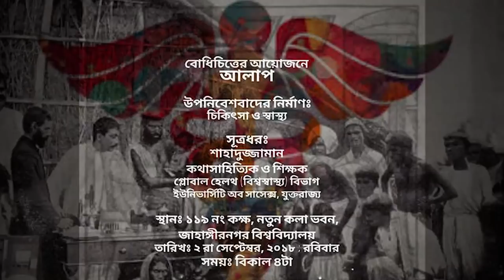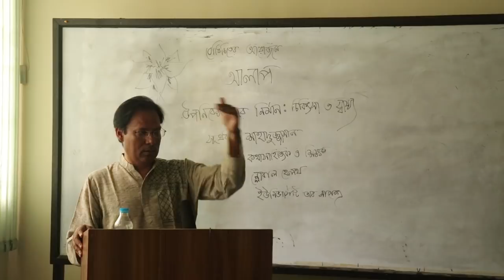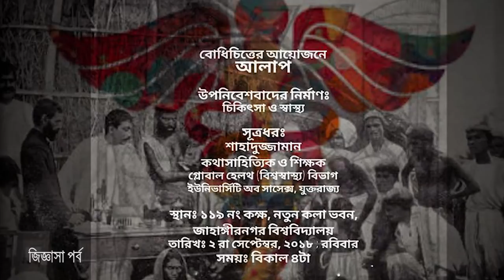উপনিবেশবাদের নির্মাণঃ চিকিৎসা ও স্বাস্থ্য ।। শাহাদুজ্জামান ।। বোধিচিত্ত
বোধিচিত্তের আয়োজনে "উপনিবেশবাদের নির্মাণঃ চিকিৎসা ও স্বাস্থ্য'" প্রসঙ্গে আলাপ করেন  যুক্তরাজ্যের ইউনিভার্সিটি অব সাসেক্সের গ্লোবাল হেলথ (বিশ্বস্বাস্থ্য) বিভাগের শিক্ষক ও কথাসাহিত্যিক শাহাদুজ্জামান।